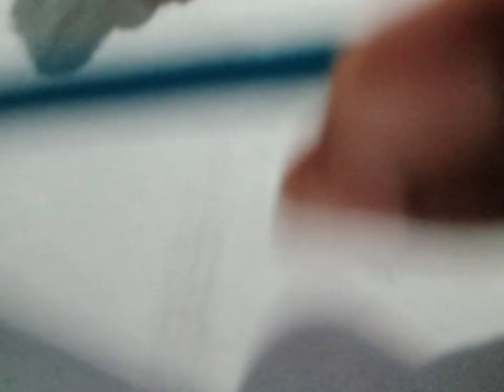😀Bina bresh ke smooth shaded banaye !! बिना ब्रेश के smooth shaded बनाये